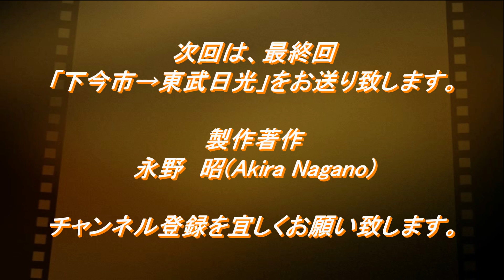【鉄道車窓】特急 日光63号 第12回 新鹿沼駅から下今市駅まで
13回シリーズでお送りしている「特急　日光63号　千葉駅から東武日光駅までの鉄道車窓」。第12回は、新鹿沼駅から下今市駅までの区間です。

千葉駅から東武日光駅までの全区間については、再生リストに掲載しています。